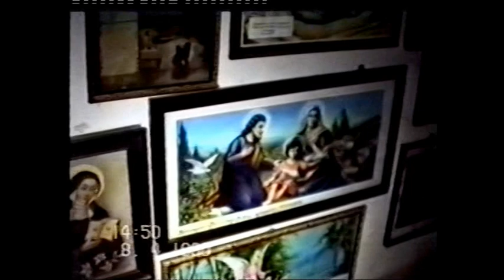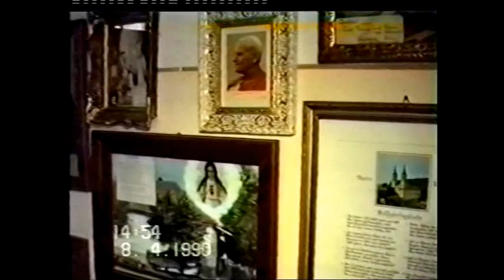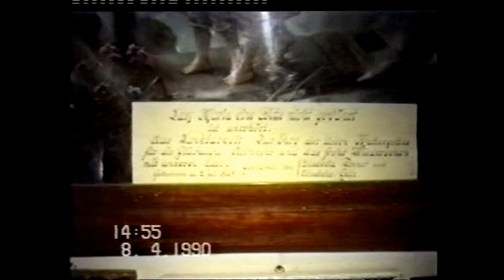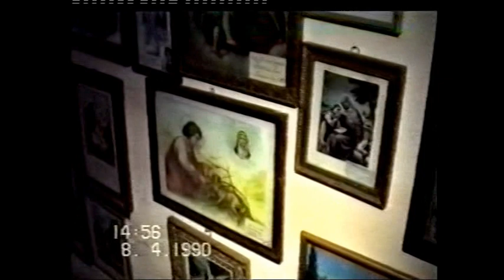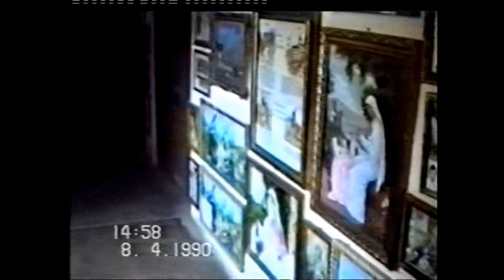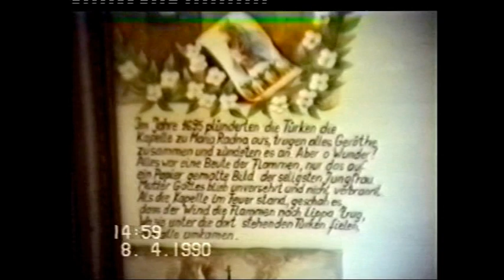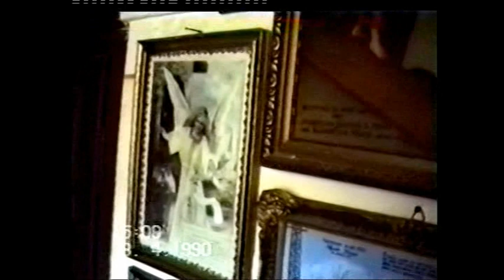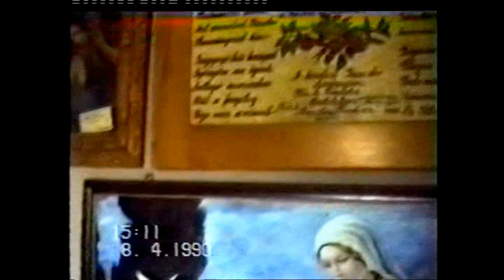Bildergalerie Maria Radna 1990